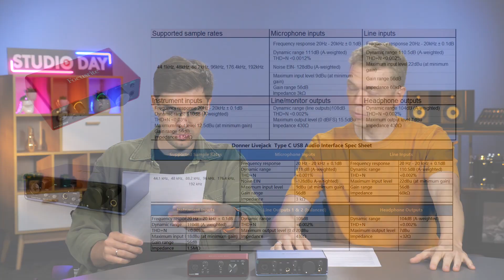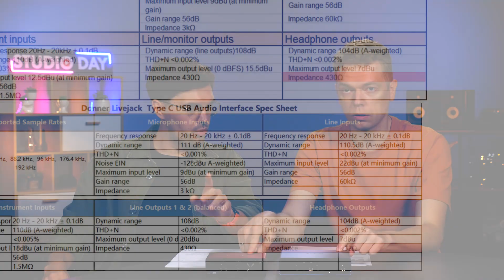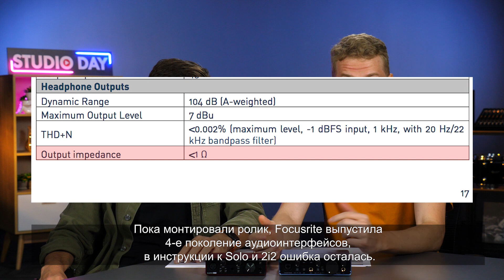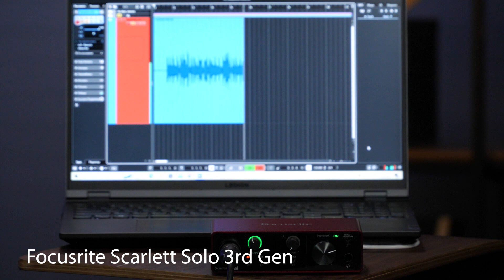Focusrite Solo vs Donner Livelack Lite. В чем отличия?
В новом остросюжетном ролике Владимир и Александр решили сравнить два похожих аудио интерфейса - Focusrite Solo и Donner Livelack Lite.

Какие различия они нашли? Какие сходства?
Смотрим видео и разбираемся вместе со Studio Day!

P.S.
Традиционные тесты записи инструментов прилагаются, всё как обычно.